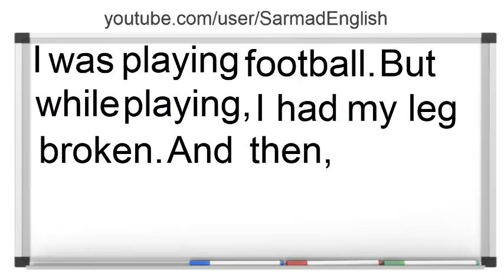تعلم انكليزي بالعراقي! (4)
طريقة مبتكرة من قناتنا لتعلم كتابة الانشاء ومواصلة التحدث واستخدام الكلمات والعبارات في سياقها